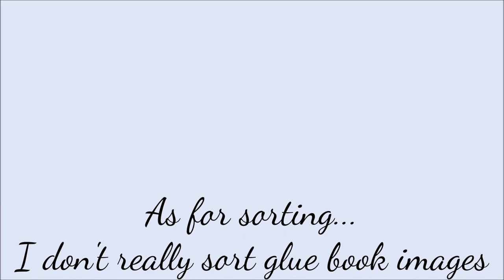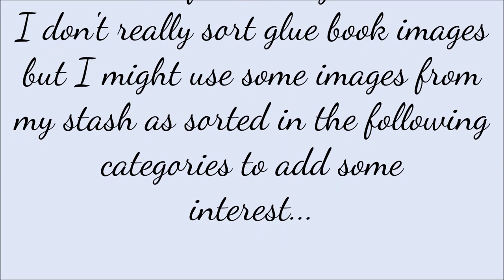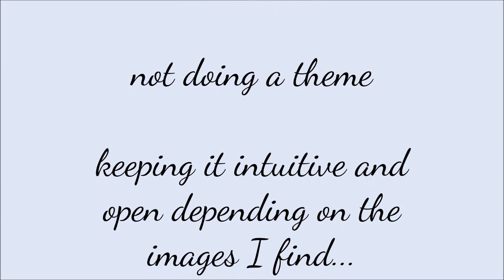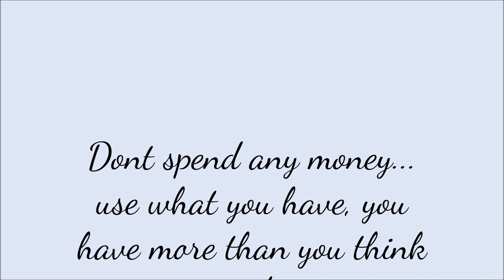Q&A || Lets Talk Glue Books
To see Where I learned to make my first gluebook from magazines, find some inspiration from Jamie Ridler Studios:

Want to send me some happy mail? Feel free to do so here:

Marianne Burger
Swakopmund
Namibia